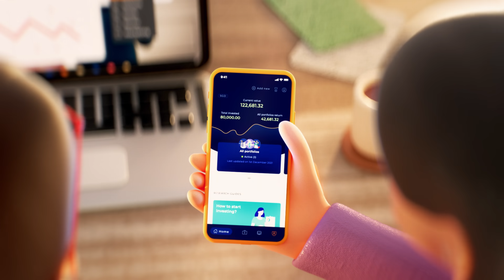Turn your resolutions into gains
Create your portfolio today. Start from any amount. Withdraw at any time.

Syfe is regulated by the Monetary Authority of Singapore (MAS) and holds a Capital Markets Services (CMS) License for fund management. When you invest with Syfe, your funds are held in a trust account with DBS Bank and is kept entirely separate from Syfe’s own assets. This advertisement has not been reviewed by the MAS.